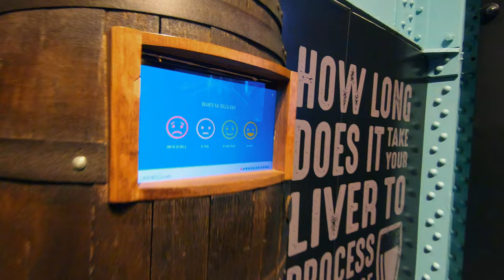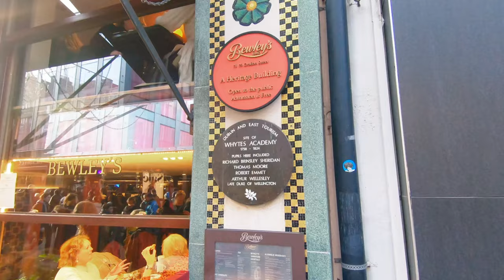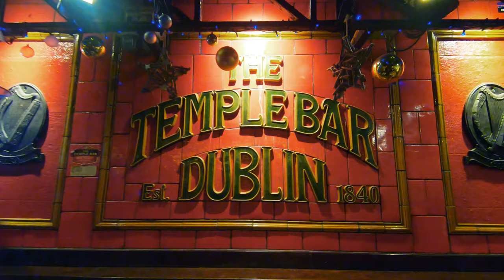DUBLINO in 2 giorni | Guida e cosa vedere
Un weekend a Dublino, città che si visita benissimo in due giorni. In questo video vi mostreremo il nostro itinerario di due giorni a Dublino, cosa vedere, cosa visitare, che hotel scegliere.

🏨 HOTEL DI CUI ABBIAMO PARLATO NEL VIDEO
(utilizzando questi link sosterrete il canale senza alcun sovrapprezzo)

📚 IL NOSTRO LIBRO DI RACCONTI DI VIAGGIO
Ricordati il Costume

Per maggiori informazioni non esitare a scrivere un commento qui sotto o visitare il sito